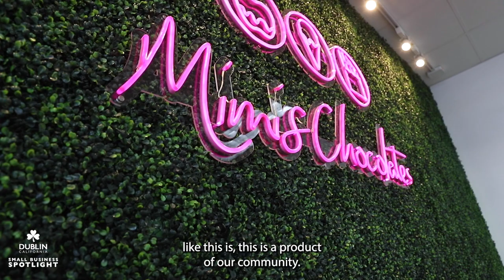Small Business Spotlight: Mimi's Chocolates | City of Dublin, CA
The City of Dublin Small Business Spotlight program presents Mimi's Chocolates, a family-owned chocolate and confectionary store located in Tralee Village.

Visit Mimi's Chocolates at 6601 Dublin Boulevard, or check them out online:  mimischocolates.com

The Small Business Spotlight Program is a monthly video feature on small businesses in Dublin. The City acknowledges small businesses as the core of our economy and community. We value our small business and recognize the contributions and positive impacts felt and depicted throughout the City.

Launched in July 2022, the Spotlight Program will feature various business establishments in Dublin, and introduce the community to their business, stories of what made them decide to start their business, and why they chose Dublin.